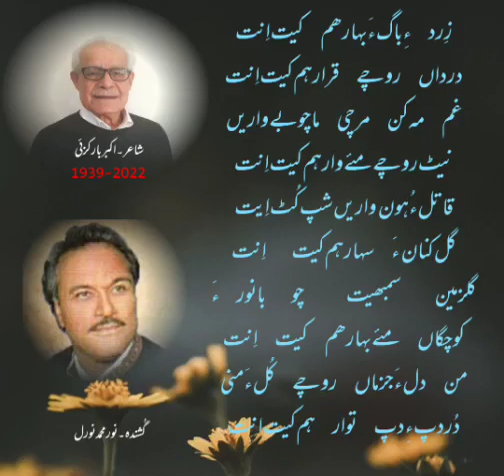Zirday baaga bahar ham| Noor Muhammad Nooral.Akbar Barakzai|| زِرد باگ ءَ بھار۔نور محمدنورل۔بارکزئی